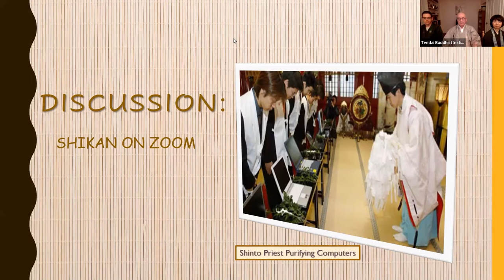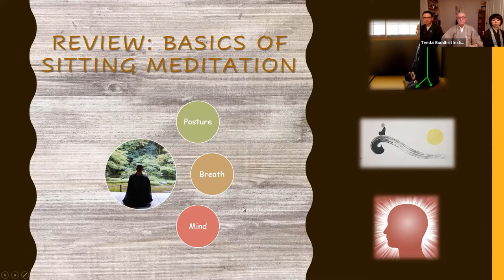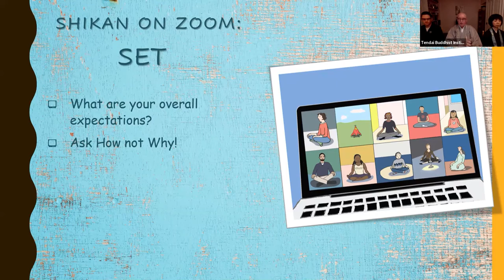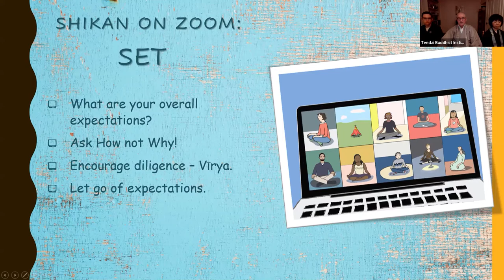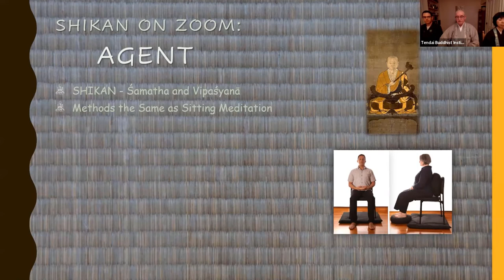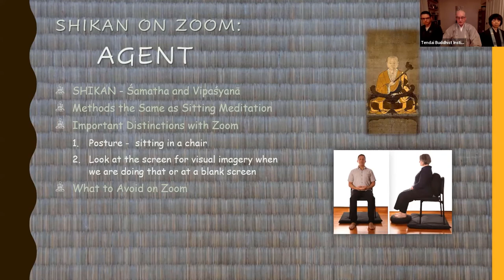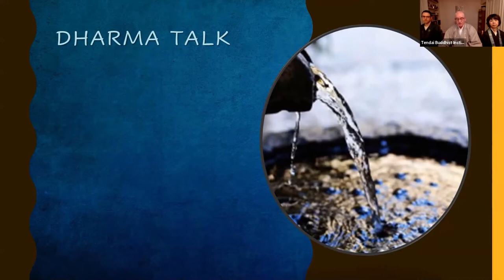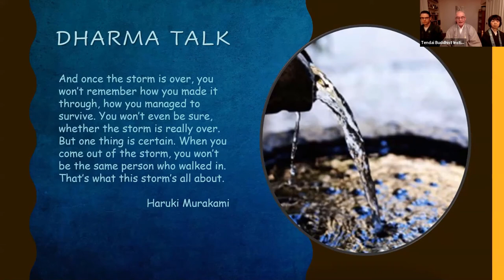May 26th 2021 - Shikan On Zoom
In this video, Reverend Monshin reflects on the ways that Zoom has impacted our weekly gatherings. Specifically, he considers how meditation is affected by the Zoom environment, and what we can do to maximize the effectiveness of our virtual meditations.

Svaha!